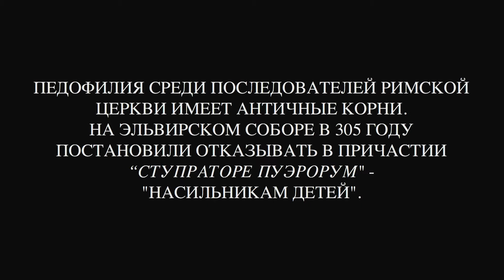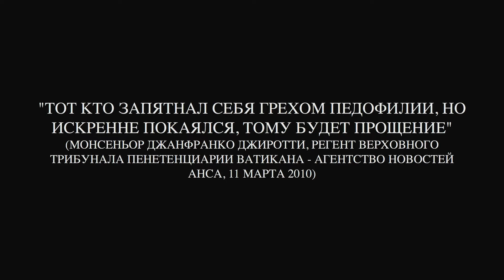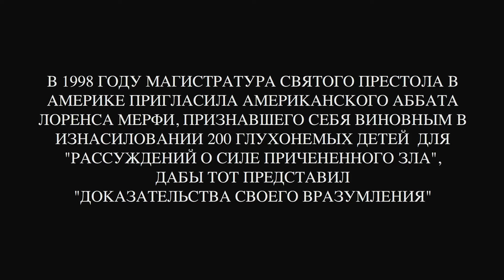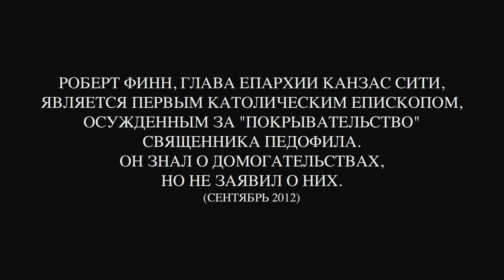STRENGTH APPROACH - "In The Belly Of The Beast" - Russian version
Music promo for STRENGTH APPROACH
Produced by: Kinethica
Director: Inti Carboni
D.O.P. : Edoardo Carlo Bolli
Editor: Andrea Vacca